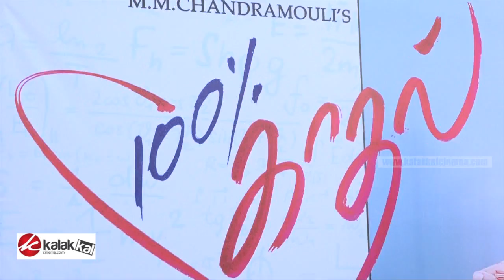I Have 101% "LOVE" with GV Prakash : Famous Star Open Talk | 100 Percent Kaadhal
ஜி.வி.பிரகாஷ் மீது எனக்கு 101% காதல் - மேடையில் ஓப்பனாக சொன்ன பிரபலம்!